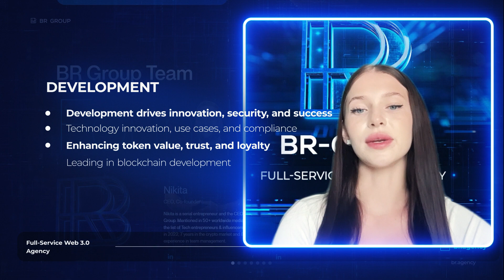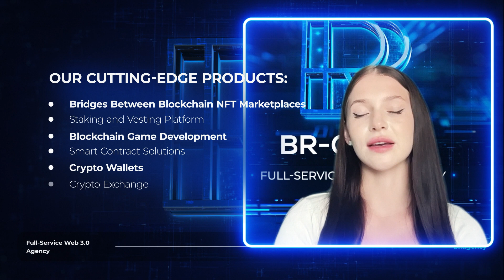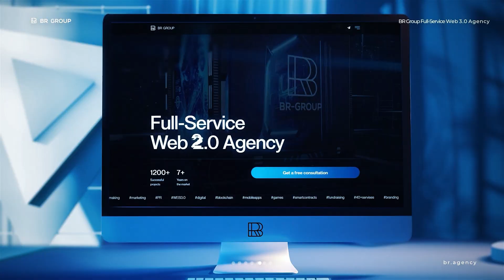BR Group - Development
Development

Development drives innovation, functionality, security, and long-term success for crypto projects. It enables technology innovation, practical use cases, and regulatory compliance, fostering community engagement and market competitiveness. A well-executed development strategy enhances token value and price stability, gaining trust and loyalty among users and investors.
BR Group emerges as a trailblazing company in blockchain development, and our extensive experience and boundless creativity combine to create extraordinary solutions that redefine the possibilities for web3 companies. We empower businesses with a diverse portfolio of cutting-edge products that open up new horizons for unparalleled success

Our Cutting-Edge Products:
Bridges Between Blockchain NFT Marketplaces:
We bridge the gap between blockchain-based NFT marketplaces, fostering seamless transactions and enabling the vibrant exchange of digital assets.
Staking and Vesting Platform:
Our staking and vesting platform empowers users to participate actively in blockchain networks, earning rewards and contributing to the ecosystem's growth.
Blockchain Game Development:
We bring gaming to the blockchain realm, crafting immersive and decentralized gaming experiences that redefine the gaming industry.
Smart Contract Solutions:
Our expertly crafted smart contract solutions enable secure and transparent transactions, creating trust and efficiency in various processes.
Crypto Wallets:
We develop reliable and user-friendly crypto wallets, providing a safe and convenient way to store and manage digital assets.
Crypto Exchange:
Our customizable crypto exchange platforms facilitate seamless asset trading, empowering users to access a vast range of cryptocurrencies.
Tailored Custom Solutions:
Our team excels at providing custom blockchain solutions to address unique business needs, ensuring optimal performance and scalability.

With BR Group as your partner in blockchain development, the future is bright with limitless possibilities. Embrace our pioneering solutions that reshape web3 companies, as we harness the power of blockchain to propel your business to new heights. Experience the cutting-edge products and unmatched expertise that redefine the industry's landscape. Partner with BR Group today and unlock the true potential of blockchain technology for your business.